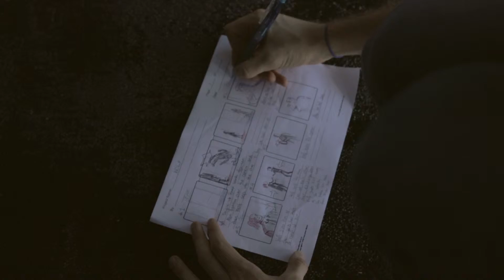Action Reaction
Studio 2 19T1